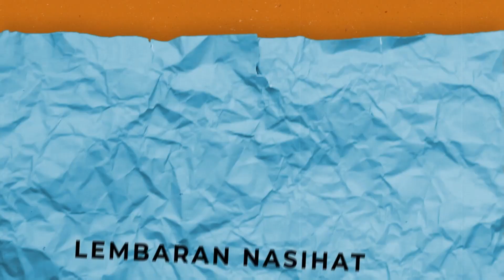Ep.100 : Bersusah Payah dalam Menghambakan Diri kepada Allah - Ustaz Abu Mahlin, M.Pd.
Barakallahufikum